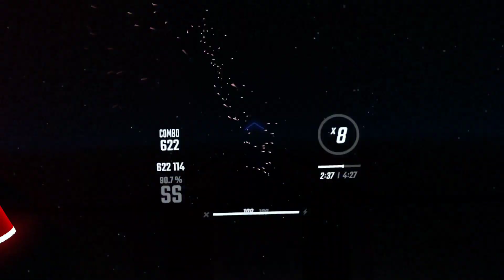Till its over - Tristam - Expert+ - Beat Sabeer